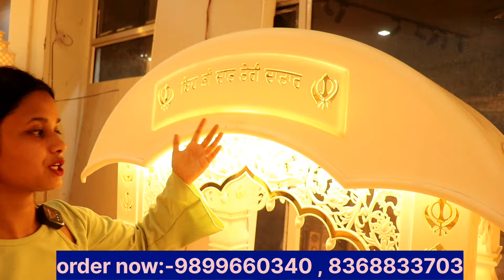Korean Marble Mandir | मंदिर ऐसे स्वर्ग जैसे | Rs. 999 | All India Delivery | Capital Darshan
hey guyz

For Customized Corian Temple
Contact Rajesh Biswas: 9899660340, 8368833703

We are the leading manufacturers of the Customized Corian Temples or Any Type of Corian Work, If anyone is required to make the latest 3D CORIAN MANDIR like this or customize it as per their requirement.
Or any type of Corian Work (Bed, Kitchen, Bar Counter, Wall Panel, Bathroom, Office Interior, or any type of Interior or Exterior work).

We have clients throughout India & at International Level as well(Australia, Dubai, USA, Netherland, etc.). And we have a team of professionals who deliver quality with commitment.

Calling Smart Band under 400,Budget Smartwatch Under 500,Budget Smart band Under 400,cheapest calling smartwatch,Smart Watch Under 500 Rupees in hindi,smartwatch,smart band,smart band m6,t500 smart watch , New smartwatches under budget , pocket friendly for everyone